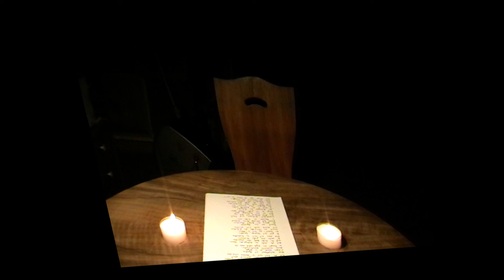Agathon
Wer weiss denn sowas???